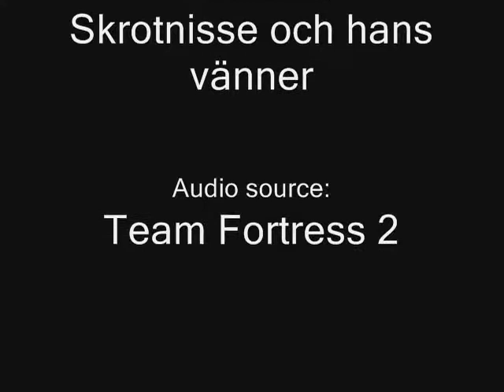Skrot Fortress 2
Nisse has a spy problem!

Made by:
Blobben (CodeNameFatNinja)

This movie was made with Windows Movie Maker :P